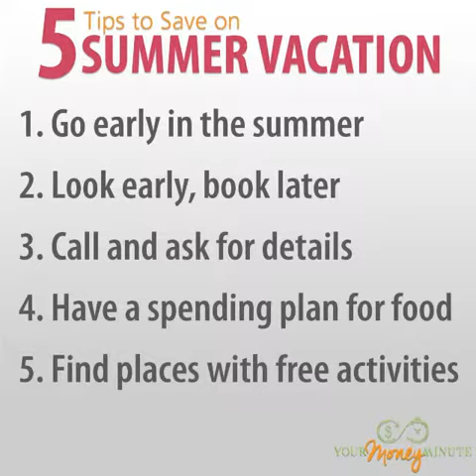5 Tips To Save On Summer Vacation